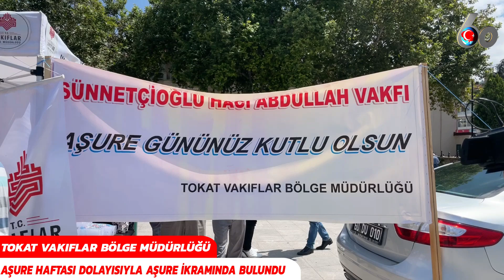TOKAT VAKIFLAR BÖLGE MÜDÜRLÜĞÜ AŞURE HAFTASI DOLAYISIYLA AŞURE İKRAMINDA BULUNDU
Paylaşmanın, dayanışmanın, kardeşliğin, beraberlik, bolluk ve bereketin simgesi Muharrem ayı ve Aşure Gününde, Vakıflar Bölge Müdürlüğü'nce düzenlenen Aşure Günü programında Takalılara aşure ikramında bulunuldu.